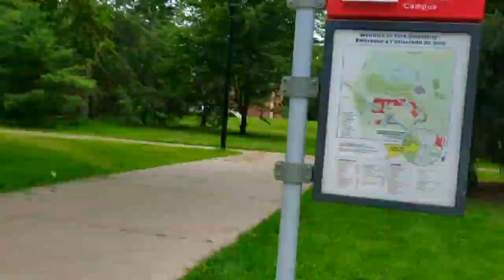York University I Glendon Campus I Toronto I Quick Tour I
Glendon College is a public liberal arts college in Toronto, Ontario, Canada. Formally the federated bilingual campus of York University, it is one of the school's nine colleges and 11 faculties with 100 full-time faculty members and a student population of about 2,100.

Address: 2275 Bayview Ave, North York, ON M4N 3M6